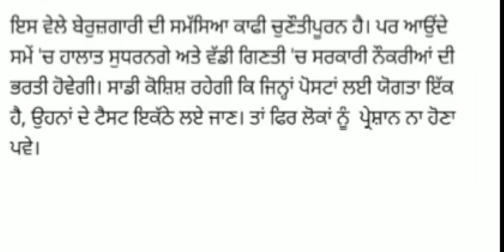ਨਵੀਆਂ ਅਸਾਮੀਆਂ ਸੰਬੰਧਿਤ ਨਵਾਂ ਐਲਾਨ Latest Update Upcoming Punjab Govt Jobs 2021 Punjab Govt Teachers